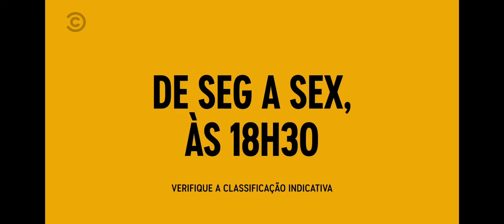RTVC Vol.183 (Comedy Central Brazil - 5/8)